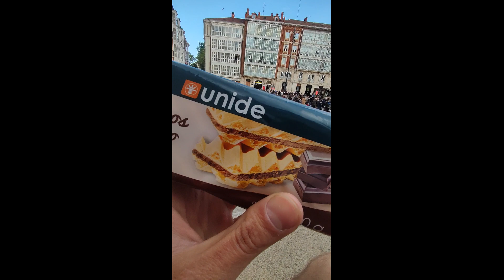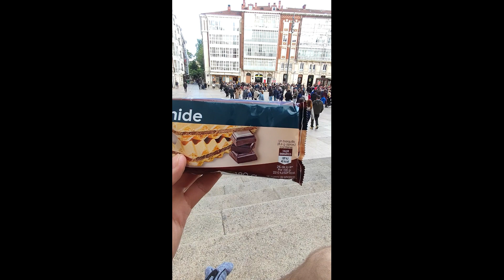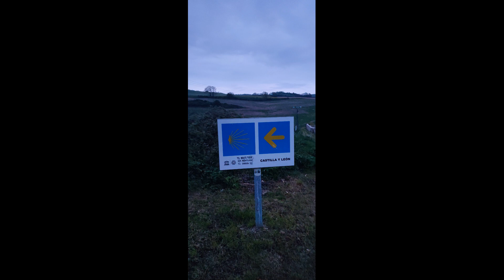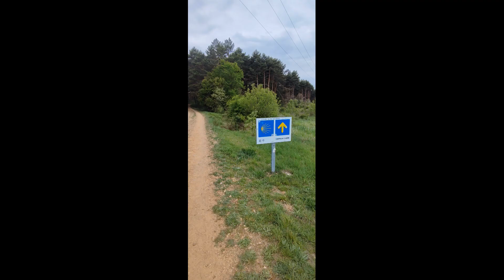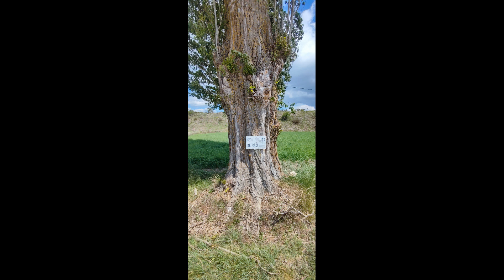Каміно де Сантьяго. Camino Frances. Вирушив з Еспіноса-дель-Каміно День 9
Шлях святого Якова 900км пішком
Старт в місті Сен-Жан-П'є-де-Пор
До міста Сантьяго-де-Компостела
і фініш шляху в місті Фістерра

Французький шлях День 9
Вирушив з Еспіноса-дель-Каміно